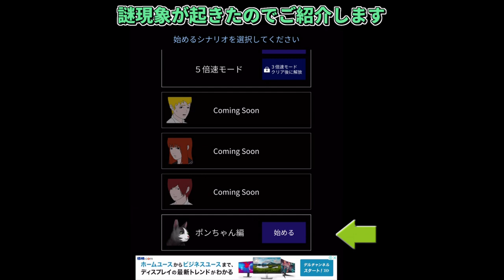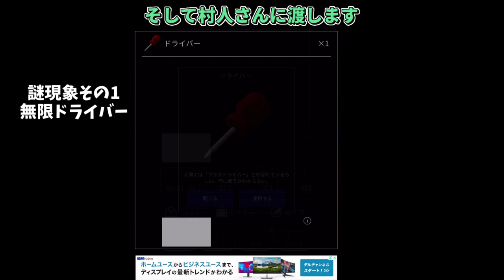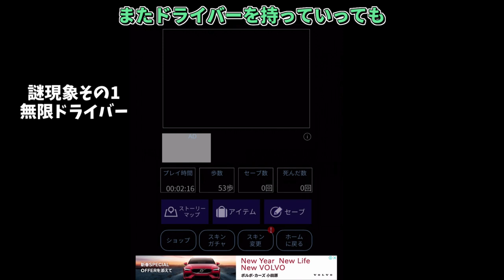【青鬼X】ポンちゃん編 謎のバグ！？無限ドライバー＆謎の移動先！【ゆっくり実況】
青鬼X 限定シナリオ「ポンちゃん編」で
謎のバグ現象があったので紹介します！